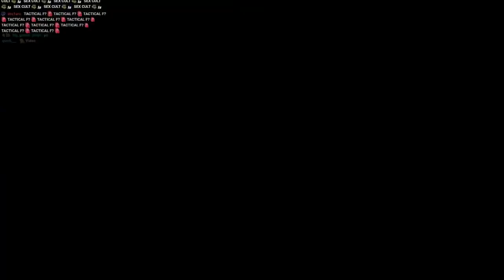Esfand and Jinny Start Cooking, but then Mizkif Showed Up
I cannot wait until me and Mizkif finish building our houses next to each other. Watch me live on Twitch!